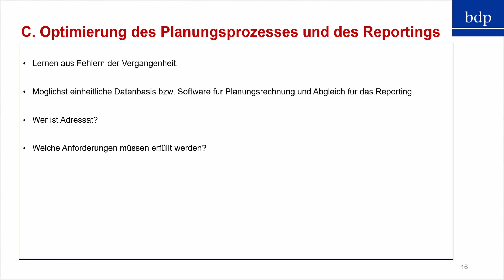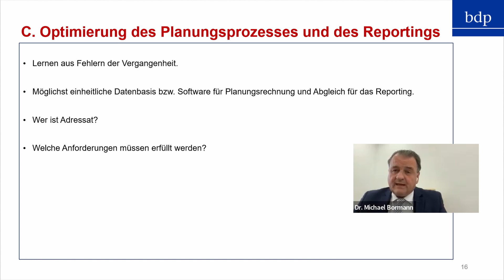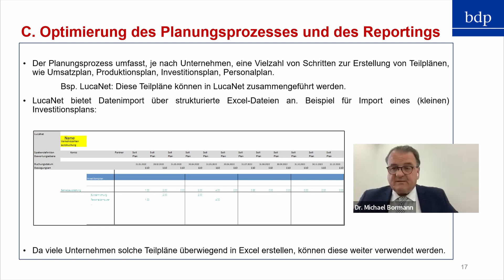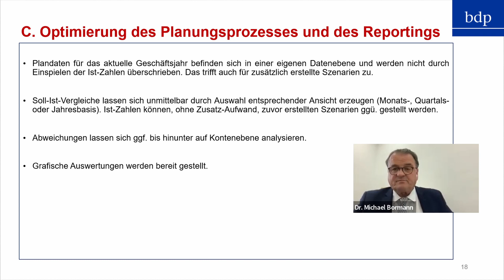Digitale Unternehmensplanung - Optimierung des Planungsprozesses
In diesem Webinar-Zusammenschnitt bietet Ihnen bdp-Gründungspartner, Herr Dr. Michael Bormann, Einsichten in eine gewinnbringende Optimierung von Unternehmensplanungsprozessessen - anhand einiger praktischer Beispiele.

Da es sich bei diesem Video nur um einen gekürzten Zusammenschnitt des Webinars handelt, können nicht alle Informationen vollständig wiedergegeben werden.

Das komplette Webinar fand am 20. Januar 2022 statt. Auf unserer Website finden Sie alle bevorstehenden bdp-Webinare mit Registrierungs-Link und kurzer thematischer Einführung

Bilder im Intro:
Foto © Mapics - Shutterstock
Foto © chuyuss – Shutterstock